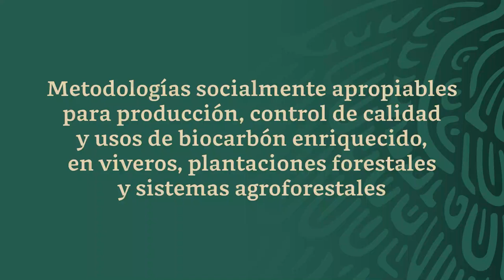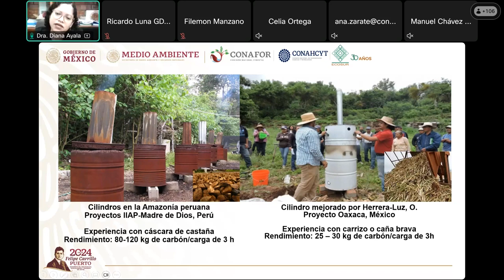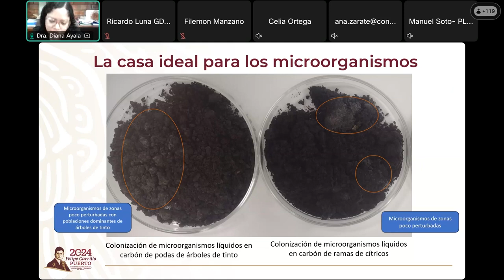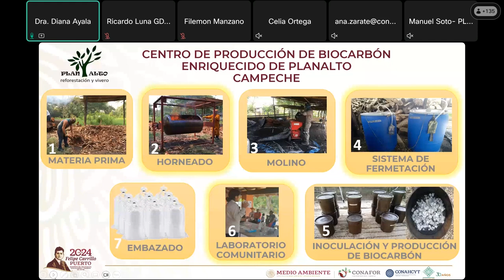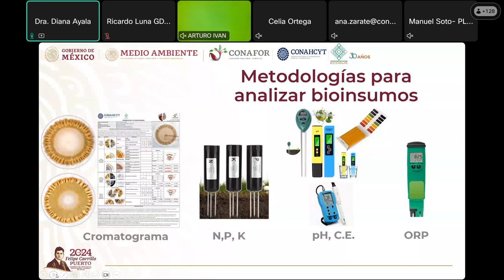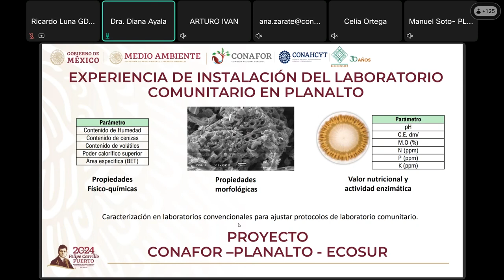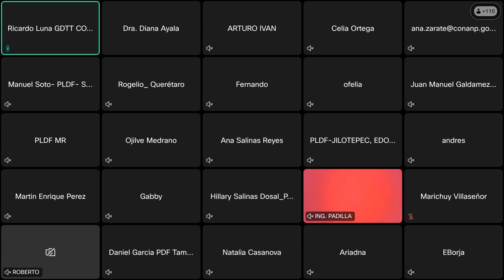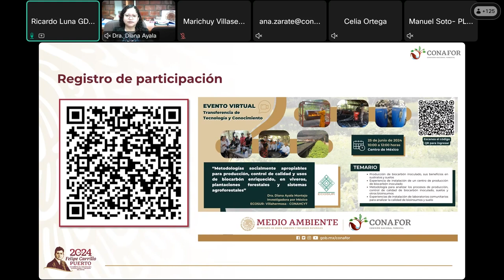Webinar: Metodologías para producción, control de calidad y usos de biocarbón enriquecido.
Metodologías socialmente apropiables para producción, control de calidad y usos de biocarbón enriquecido en viveros, plantaciones forestales y sistemas agroforestales.

Comisión Nacional Forestal.